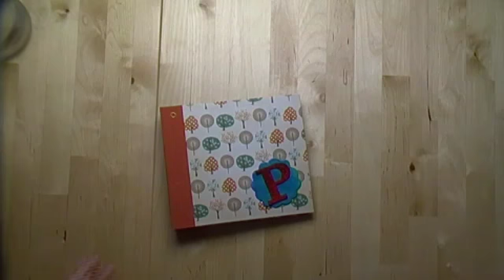Mini-Album mit Ringmechanik Teil 1/2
Ich zeige Euch, wie ihr ein MIni-Album mit einer Ringmechanik machen könnt.